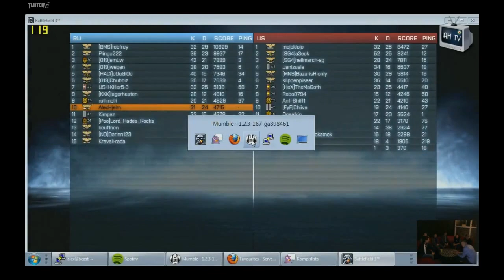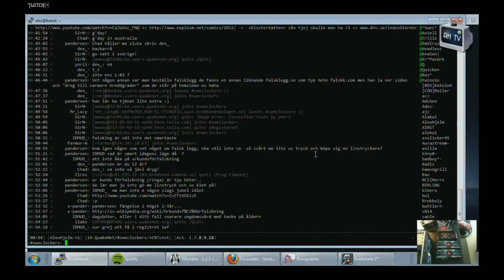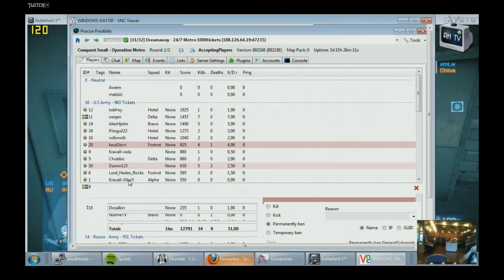BF3 fanboys försöker förstöra för mig när jag spelar (re-upload från deras kanal)